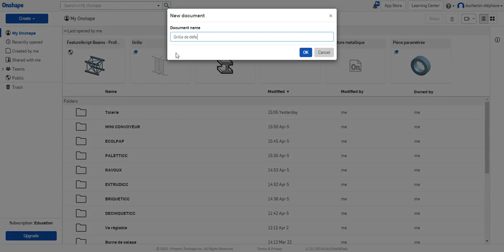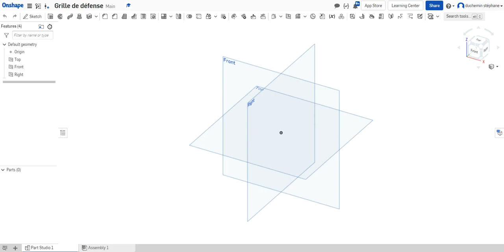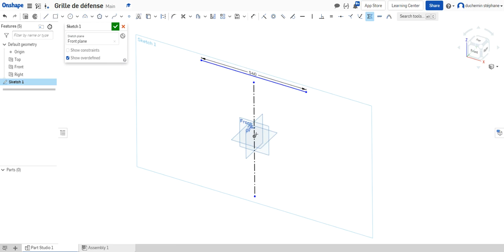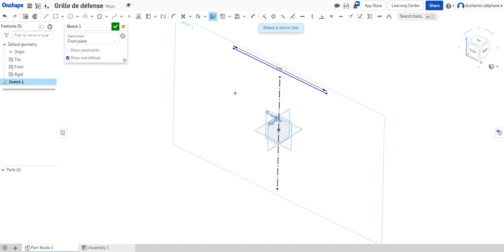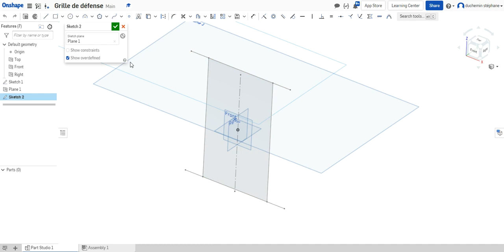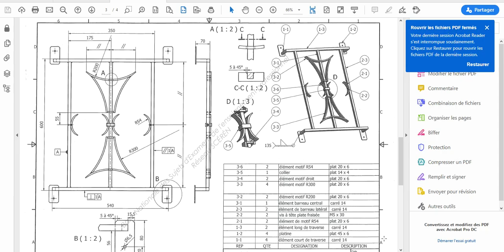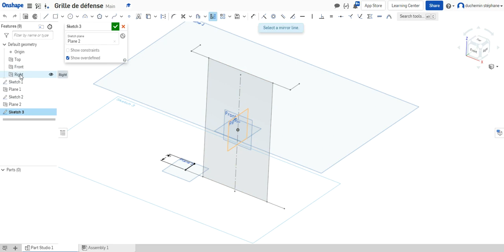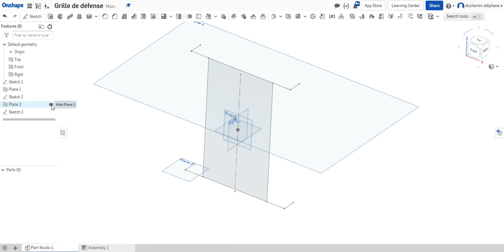2 Création esquisses Structure profilé standard ONSHAPE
robot onshape education robotique diy cad Comment créer une structure métallique à l'aide de profilés sur des esquisses filaires.
Deuxième partie : création des esquisses dans l'espace